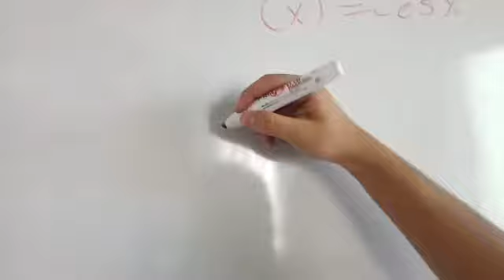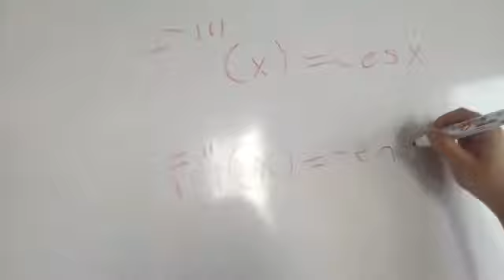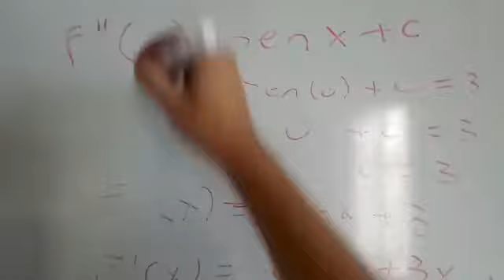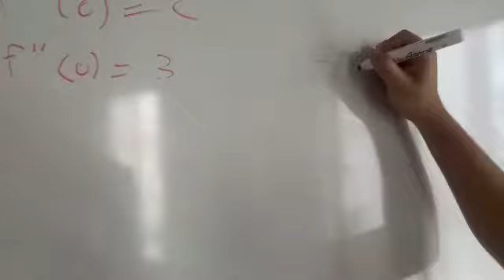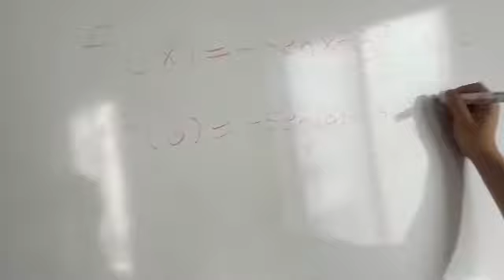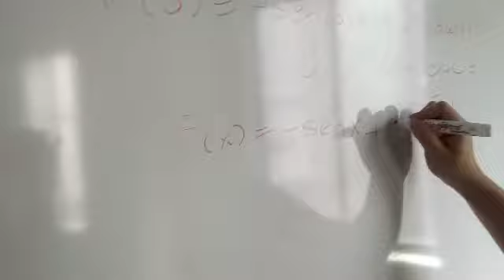ST 4 9 48. Antiderivadas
Capítulo 4: Aplicaciones de la derivada.
Sección 9: Antiderivadas.

Cálculo. Trascendentes Tempranas, 8ª ed. James Stewart. Cengage